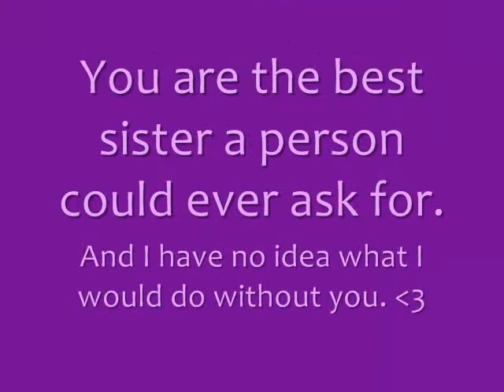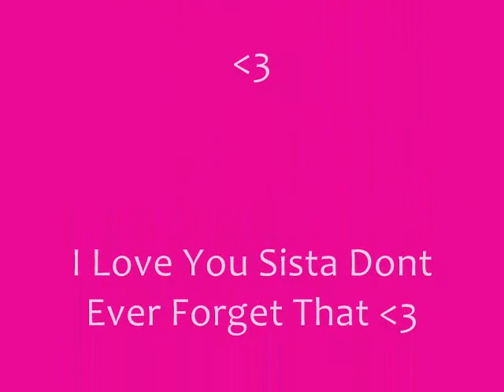I Love You Maggie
Maggie is by far the best sister in the world. I could not ask for a better sister. Not only is she my sister but shes my best friend, and I would be lost without her. So Maggie, this ones for you.